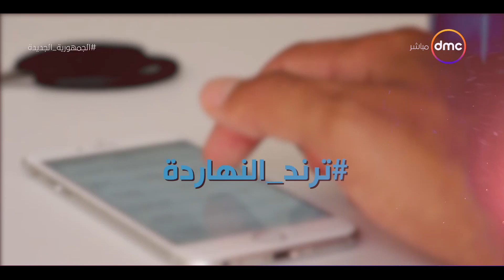مساء dmc - تفاعل على السوشيال ميديا مع خبر وفاة الملكة إليزابيث الثانية